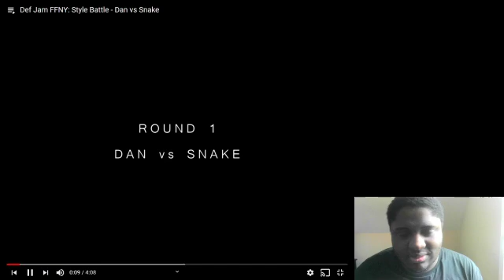Def Jam FFNY Style Battle Dan Vs Snake Reaction